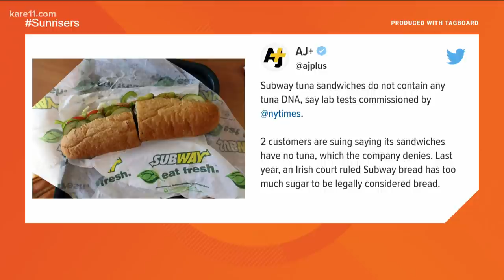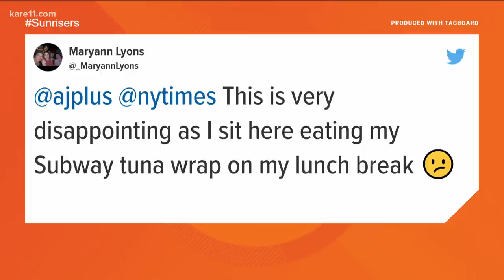What is the tuna in a tuna sandwich from Subway actually made of?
A new report from the New York Times showed that the meat did not contain any tuna DNA when tested in a lab. There are a few explanations for what could be being served to hungry patrons.